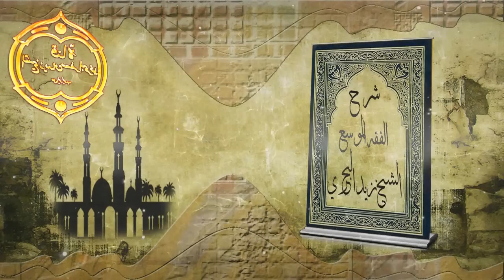الشيخ زيد البحري ماالحكم لو صليت على الغائب على من في بلدك وهل وقع الأئمة في بدعة لما أتاهم أمر بذلك